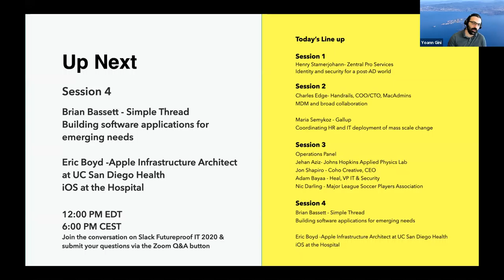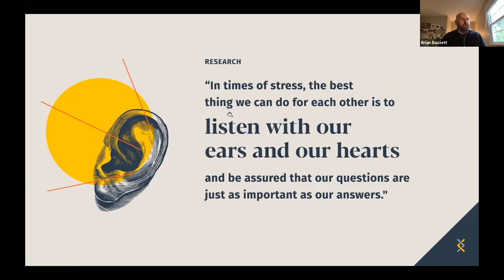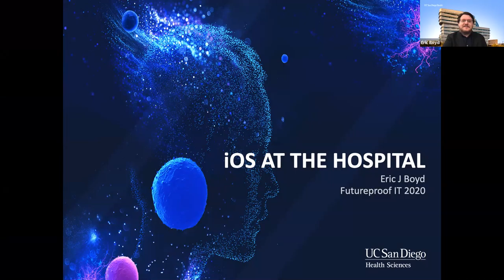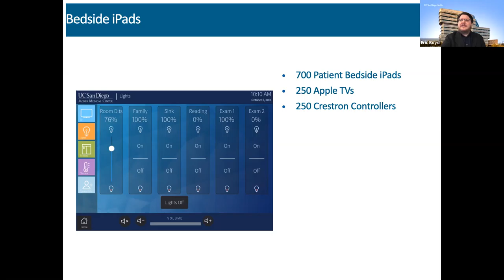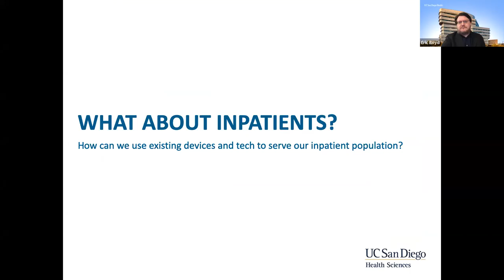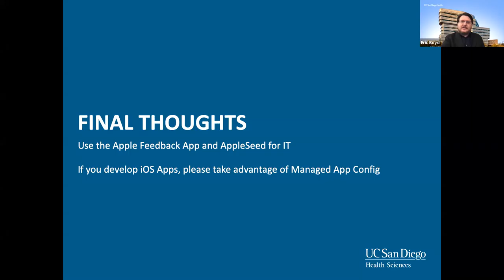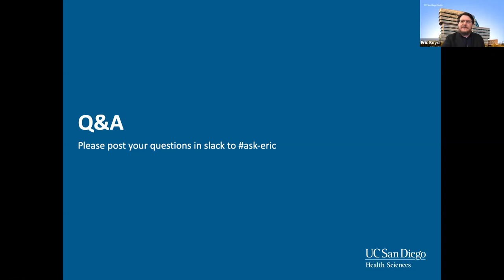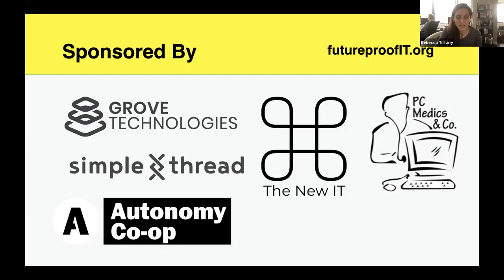Futureproof IT 2020 3.4 iOS at the Hospital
Presenters
Brian Bassett
Simple Thread
Building software applications for emerging needs during this pandemic crisis

Eric Boyd
Apple Infrastructure Architect at UC San Diego Health
iOS at the Hospital